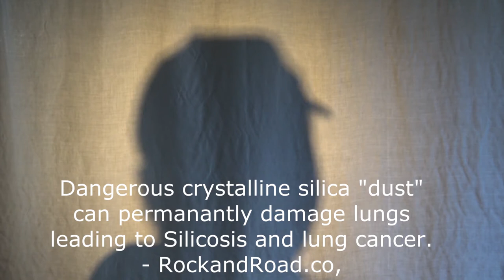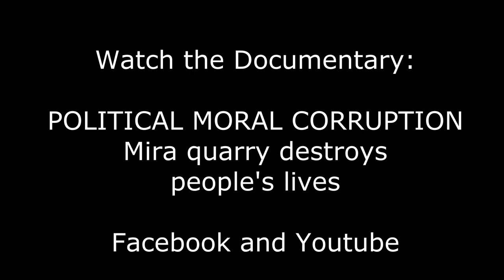Political Moral Corruption: Mira quarry destroys community - Anonymous June 2020 (8 of 10)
Their personal account and damage done by a secret political process which violated several regulations serves as a warning for all future development of natural resources. Interview was June 2020.